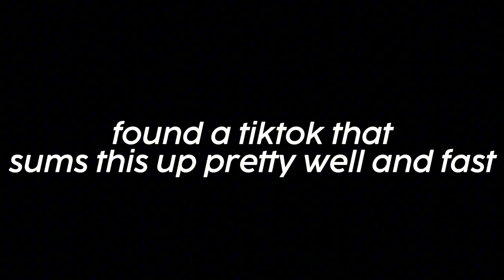TRANS GRIFTERS MAKE ME ANGRY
Trans grifters have been more and more common it seems, as annoying as they are it seems very little people ridicule them beyond tiktok.

Follow me on X: @ Wrenzied